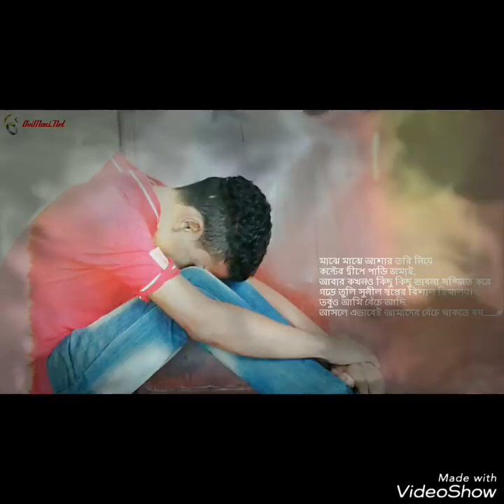যন্ত্রণাতে বুক ভরেছে. Sade song khub sohoje tomar amar hobe sarasari. jontonate buk vorese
যন্ত্রণাতে বুক ভরেছে.
Sade song khub sohoje tomar amar hobe sarasari. jontonate buk vorese it is vary nice song and good music and vary Sade song
All time masti and fun video, entertainment and shorts films ,comedy natok any others. my channel uploaded video any funny video.funvideo funny comedy funcom entertainment movie song "new song" funnyworld mastialltime alltimemasti bangladesh
thanks all members and viewer
khub sohoje tomar amar hobe sorasori bangla karaoke
যন্ত্রণাতে বুক ভরেছে.গান শুনে লক্ষ লক্ষ মানুষ কেঁদেছেন। যন্ত্রণাতে বুক ভরেছে। প্রিন্স হাবীব, এর সুপার হিট গান।